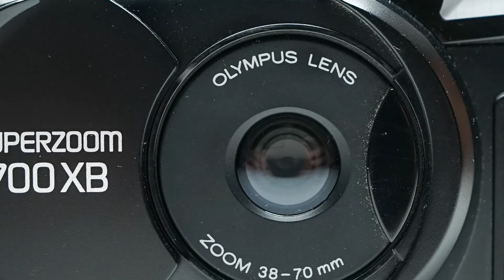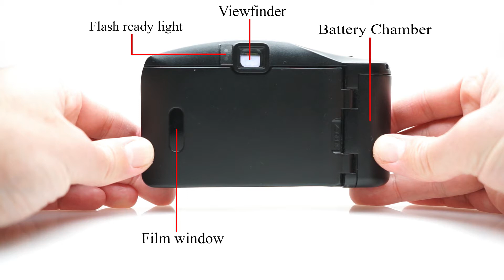Olympus Superzoom 700XB - Point and Shoot Film Camera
Accura Zoom XB 700 in US
Battery Install 2:17
Film Load 3:24
Strap Install 4:11

                  "Chill Day"
LAKEY INSPIRED
                 "In My Clouds"